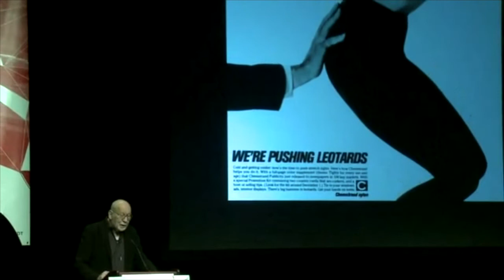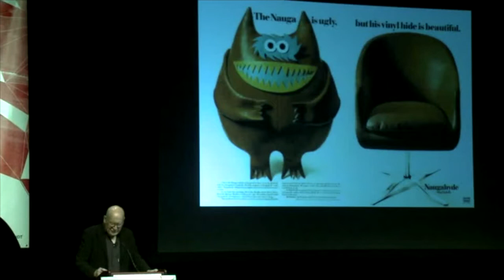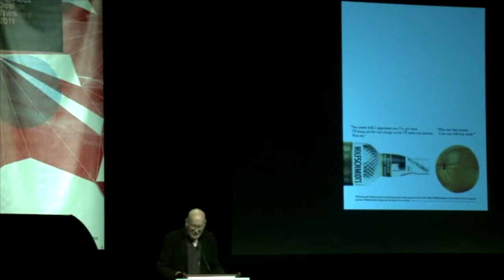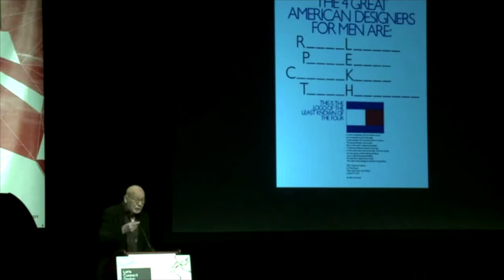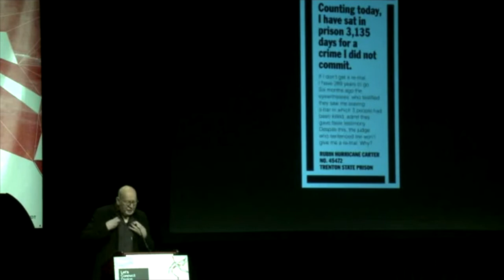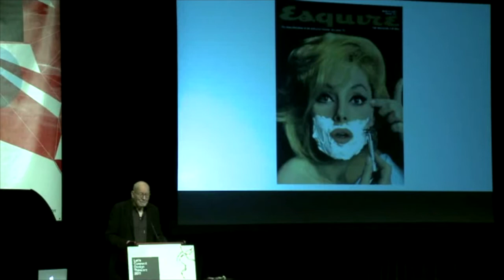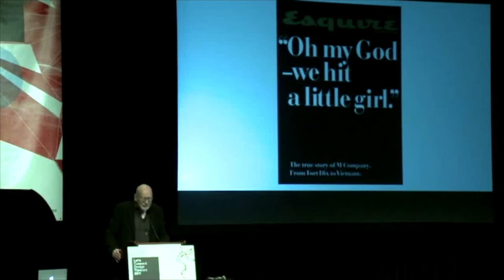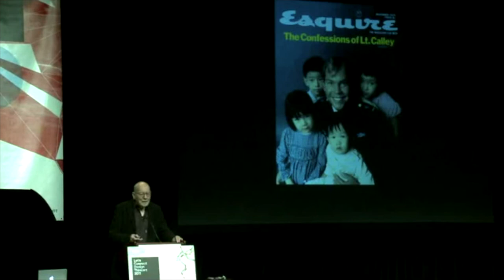DesignThinkers 2011: George Lois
Has “Design Thinking” become an oxymoron?
And what does the original mad man think of the Mad Men show? Join the deliciously outspoken George Lois for an hour of straight talk on what
advertising design was and should be. Warning: this talk will not be for the faint of heart.

George Lois
George Lois is renowned for dozens of marketing miracles that triggered innovative and populist changes in American culture. He popularized the Xerox culture; saved MTV with his “I Want My MTV” campaign; and persuaded America to change their motor oil to Jiffy Lube. George is the only person inducted into The Art Directors Hall of Fame and The One Club Creative Hall of Fame with Lifetime Achievement Awards from AIGA and the Society of Publication Designers. He is the author of many books, including The Art of Advertising, Iconic America and George Lois on the Creation of The Big Idea.